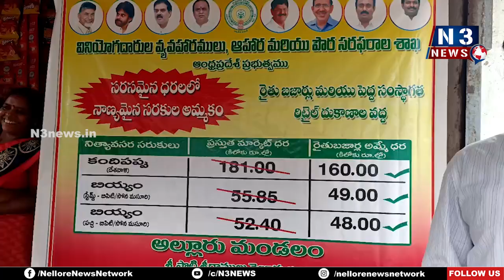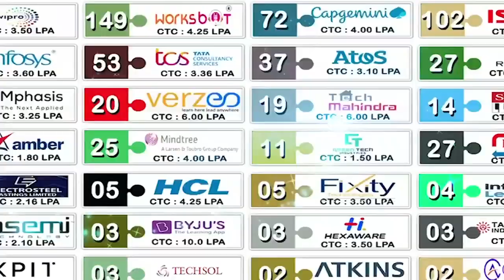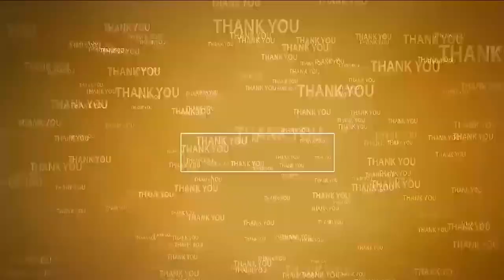సరసమైన ధరలకే కందిపప్పు, బియ్యం పంపిణీ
- అల్లూరు త‌హ‌సీల్దార్ దుర్గేశ్వ‌ర‌రావు